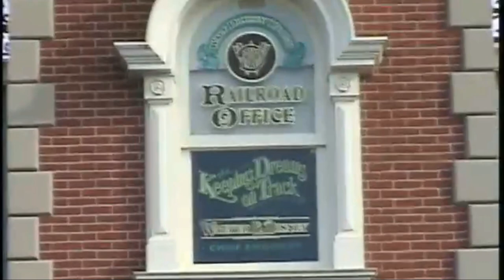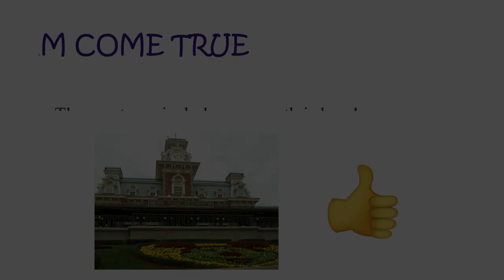Magic Kingdom Welcome Show - March 2003 - Main Street Train Station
The Welcome Show at the Magic Kingdom Train Station has survived for many years and is in many people’s memories. Early guests went through security at the front of the park, went through the turnstiles, and crowded in front of the train station while cast members entertained the kids with bubbles and hula hoops. 10 minutes before park opening the Welcome Show would begin on the station platform. The rope drop was at the two entrances under the train station. The final Welcome Show was on Jan. 8, 2017. After that a new show took place at the Castle Forecourt Stage, so guests were allowed to wander Main Street like in the old days before the train show. The Train Station Welcome Show started around 2002. After 9/11 when attendance dropped, cutbacks were made and the early Main Street opening was eliminated.  The rope drop in the 90’s and early 2000’s used to be at the end of Main Street.

In this home video you will see...
“The Welcome Song” begins to play and a Citizen of Main Street, Penelope Prose, comes out and welcomes everyone to the most magical place on earth, the Magic Kingdom. Not to be confused with Disneyland, the happiest place on earth. Penelope lets us know the park cannot open until Mickey and the gang arrive from Toontown. The citizens of Main Street eagerly rush out and fill up the train station and wave hi to everyone. They are wearing their spring outfits. They have a different outfit for each season.

All the citizens of Main Street dance to the song “Good Morning” from the hit musical Singin’ in the Rain (1952). The song was originally made for the film Babes in Arms (1939) and sung by Judy Garland and Mickey Rooney. “Good Morning” was also used in the old Melvin Moose’s Breakfast Review at Pioneer Hall in Fort Wilderness. Penelope Prose says that the special guests (family of the day) are the Detroy family from New Hampshire and they are riding on the train with mickey. The steam train blows its whistle off in the distance and the dancers go bonkers. Mickey is coming!

The music speeds up and the Citizens of Main Street begin to dance to “Casey Jr.” from the movie Dumbo (1941). The Walt Disney World Railroad pulls into the station and it is loaded with Disney characters waving from the cars. It has Alice, Baloo, Pinocchio, Aladdin, Max, Dopey, Mickey Mouse, Chip and Dale. The song changes to “Zip-a-Dee-Doo-Dah” from Song of the South (1946) and everyone begins dancing to that. The characters step off the train and they are ready to open the Magic Kingdom.

The Detroy family step off the train with Mickey and they are given some pixie dust to throw when the park opens. Penelope instructs everyone to countdown from 10. Mickey says “Here we go and 10, 9, 8, 7, 6, 5, 4, 3, 2, 1!” Pixie dust and streamers are tossed off the train station into the Mickey floral, but no fireworks were launched at this show. “The Welcome Song” plays again as the rope at both sides of the train station are dropped and guests begin to enter. The Citizens dance to the Welcome Song and the characters head into the park to meet guests in Town Square. Mickey says don’t forget to visit him in Toontown. Penelope thanks the special guests, the Detroy family, and Mickey says Have a Disney Day!

I walk into the Magic Kingdom behind the crowds and take a look at Town Square from the train station. Alice and the Mad Hatter are posing for pictures. Dopey, Max, and Mickey Mouse are by the flagpole. Friar Tuck is over by City Hall signing autographs. It IS going to be a Disney day!